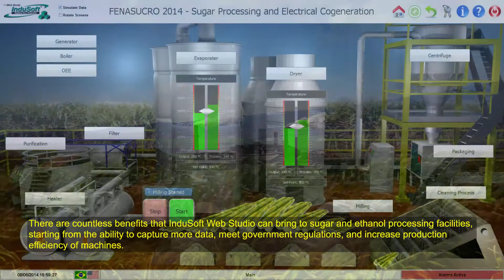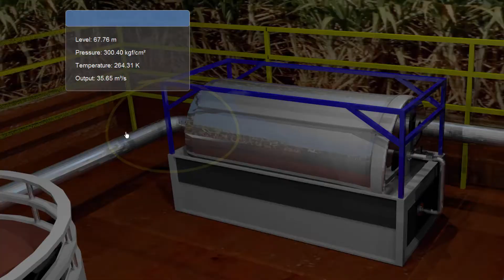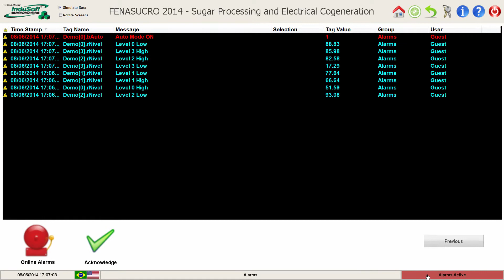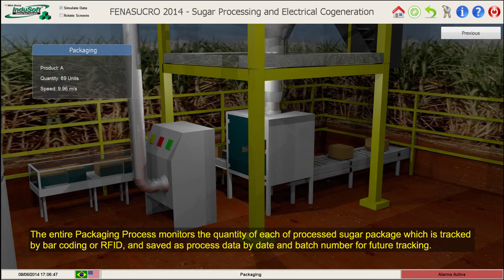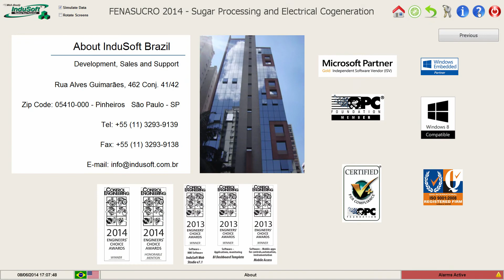Fenasucro 2014: InduSoft Web Studio Supervisory Platform in Action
There are countless benefits that InduSoft Web Studio can bring to sugar and ethanol processing facilities, starting from the ability to capture more data, meet government regulations, and increase production efficiency of machines.